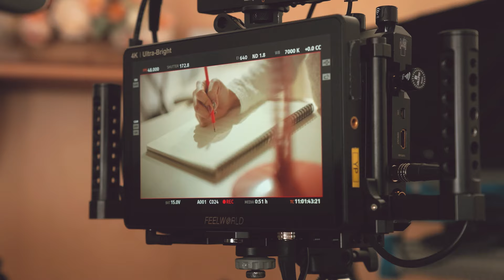'좋은느낌' 촬영했던 날 🌸 | 권진아 '좋은느낌' 광고 비하인드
진아와 함께한 좋은느낌 광고 촬영 현장💕